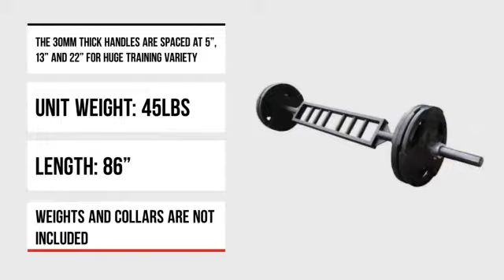AmStaff Fitness Commercial Olympic Swiss Bar - 700lb Capacity - fitnessavenue.ca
This AmStaff Fitness Commercial Olympic Swiss Bar - 700lb Capacity is brought you

None